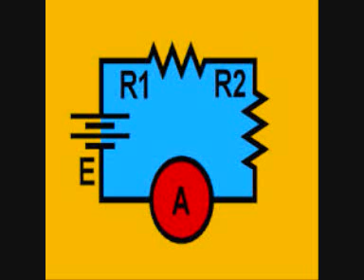new 2012 testing and inspection revision notes a must 2391 2360 TESTING AND INSPECTION